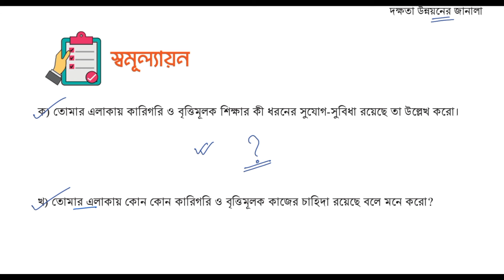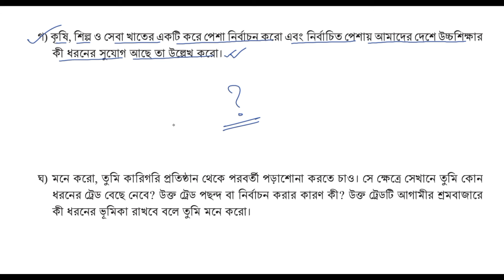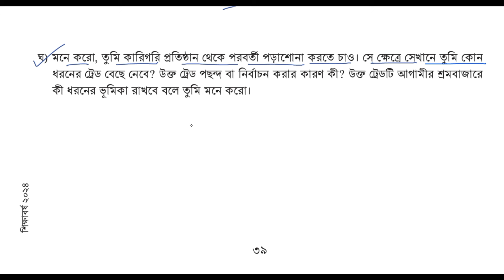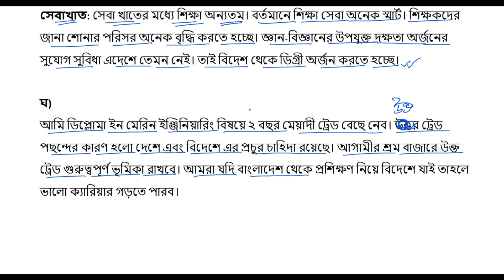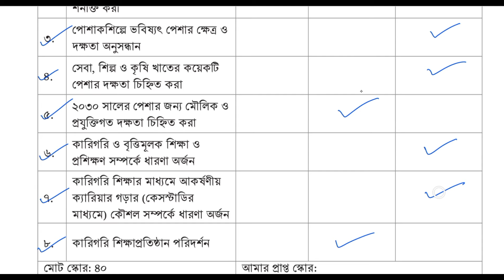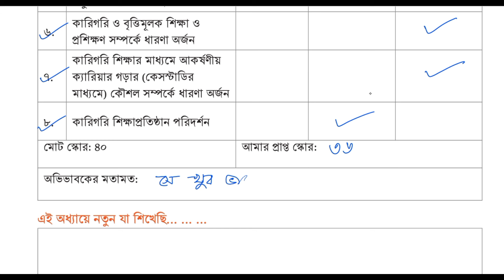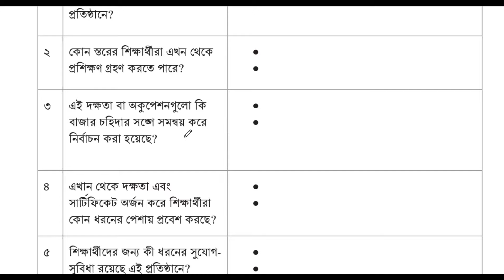Part-8 | ২য় অধ্যায়: ৮ম শ্রেণি জীবন ও জীবিকা পৃষ্ঠা ৩৯ | Class 8 jibon jibika page 39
দক্ষতা উন্নয়নের জানালা
৮ম শ্রেণির জীবন ও জীবিকা পৃষ্ঠা ৩৯
৮ম শ্রেণির জীবন ও জীবিকা পৃষ্ঠা ৪০
জীবন ও জীবিকা ৮ম  শ্রেণি ২য় অধ্যায় পেজ 39
জীবন ও জীবিকা ৮ম  শ্রেণি পৃষ্ঠা ৩৯
জীবন ও জীবিকা ৮ম শ্রেণি 2024
জীবন ও জীবিকা ৮ম শ্রেণি chapter 1
class 8 জীবন ও জীবিকা
৮ম শ্রেণি জীবন ও জীবিকা পৃষ্ঠা ৪০
জীবন ও জীবিকা ৮ম শ্রেণি ২য় অধ্যায়

অষ্টম শ্রেণির জীবন ও জীবিকা
class 8 jibon o jibika chapter 2
অষ্টম শ্রেণি জীবন ও জীবিকা দক্ষতা উন্নয়নের জানালা